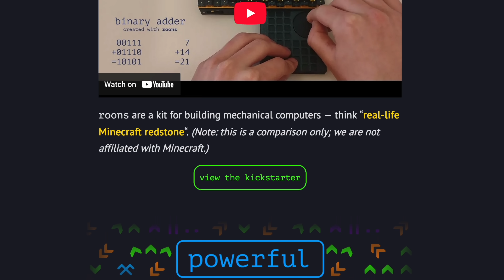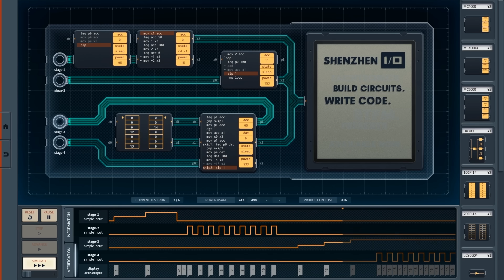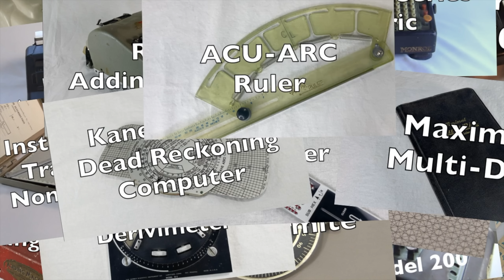ROONS! A new marble computer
roons is a new Kickstarter project by Whomtech (Jesse Locke). It is a marble-based Turing complete model for computation with a finger-driven gear mechanism for power, and algorithms encoded using magnetic tiles arranged in a grid.

I requested and received a complimentary review kit from Whomtech, but they didn't tell me what to say or do with it.

My kit is a 3D-printed prototype, which doesn't work perfectly. If the Kickstarter is successful, they will be made using injection molding which will hopefully be much more reliable.